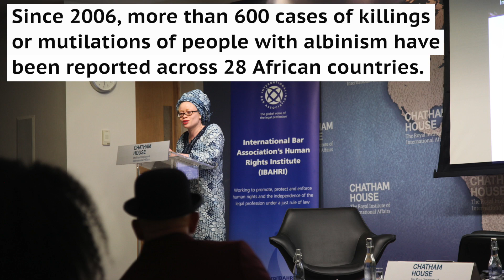Being black and white: living with albinism in sub-Saharan Africa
Ikponwosa Ero is the UN's independent expert on albinism. In this video, which I made for the International Bar Association's human rights institute, Ero talks with me about the release of a new report detailing horrific discrimination against people living with albinism.